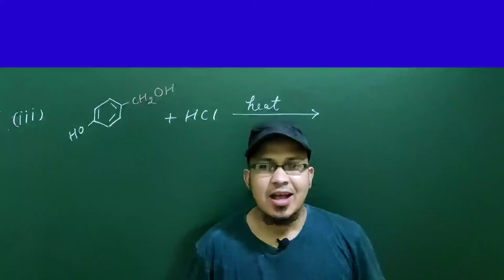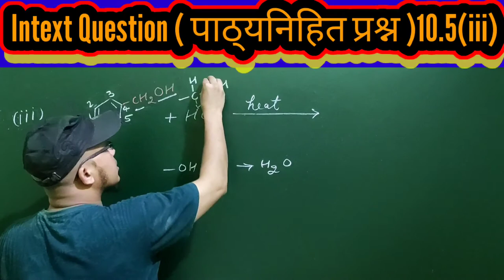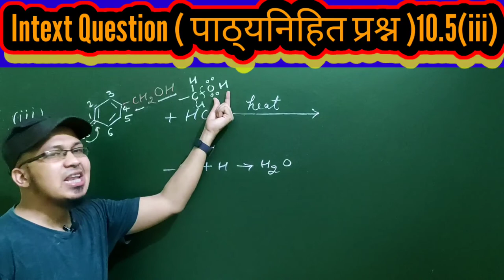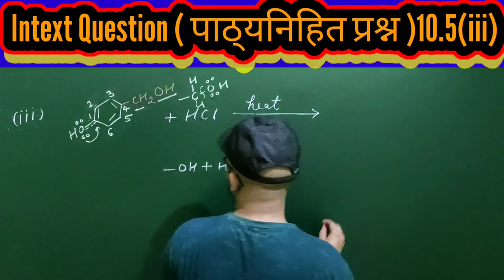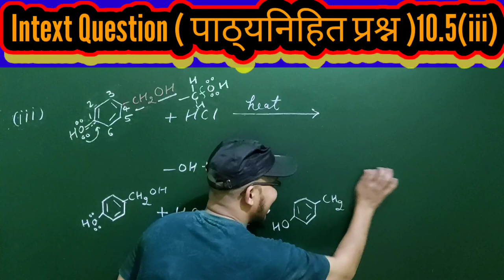intextQuestions10.5(iii) Haloalkanes&Haloarenes 4-Hydroxy methyl phenol to 4-Chloro methyl phenol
Dear students जो videos मैने upload की और आपने देखी । कैसे लगी आप मुझे जरूर बतायें । आपके Commets करने से एक नई Energy मिलती है। और बहुत अच्छा लगता है । मैने जो भी videos upload की आप लोगो को ध्यान मे रख कर की आप को किस चीज़ की जरूरत है , आपकी क्या कमी है आप कहाँ गलती करते है जैसे मैने आपको Reactions कराई आपको समझाया trick बताई और साथ मे उनके Common Name / IUPAC Name बताये Reaction किस Type की है यह भी समझाया
आप चाहे Boards से हो या Competition जैसे NEET / IIT की Preparation कर रहे हो तो ये videos आपके लिए बहुत Helpful होगी ।

👉Unit 10 Haloalkanes & Haloarenes(Only NCERT reactions)

Nitrogen family 15 groupकैसे प्राप्त करोगे ?